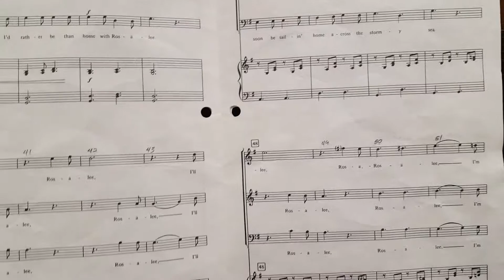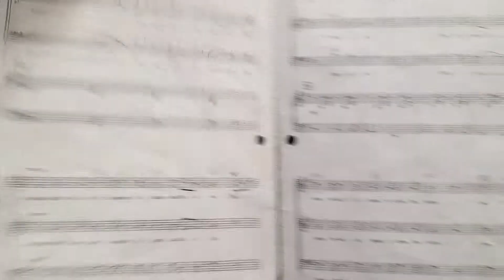Rosalee- Perry Middle part